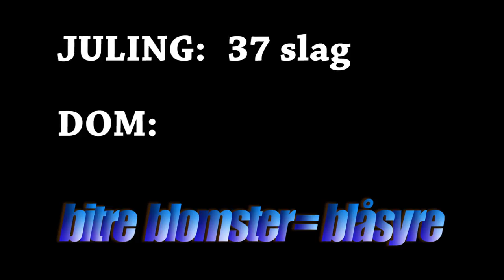Hvor mye Juling får Varg Veum ? Bitre blomster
Vi ser gjennom filmen "Varg Veum - Bitre blomster" fra 2007 og gir den vår hardeste kritikk. Hvor mye juling får den?

Dette er en slags hyllest og superstreng kritikk av filmen "varg veum - bitre blomster". Se frem til flere episoder hvor vi går i sømmene på flere av våre norske favorittfilmer.